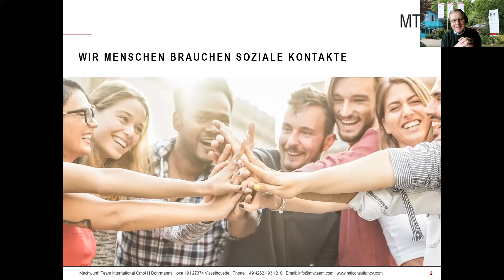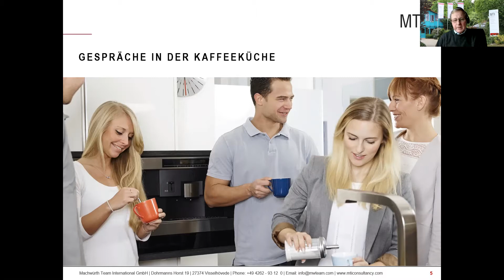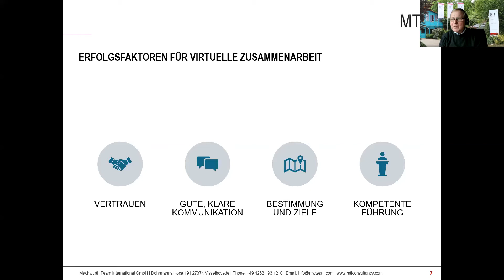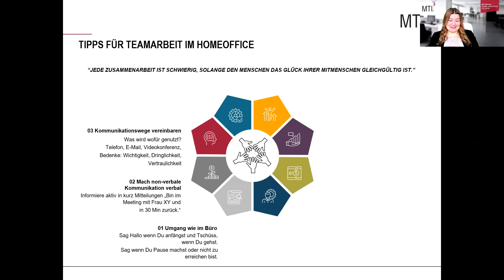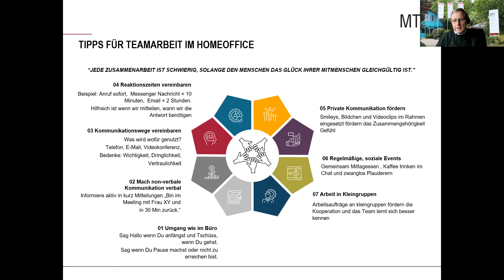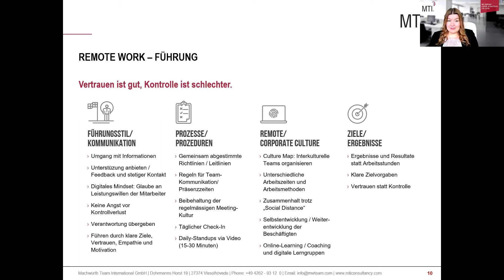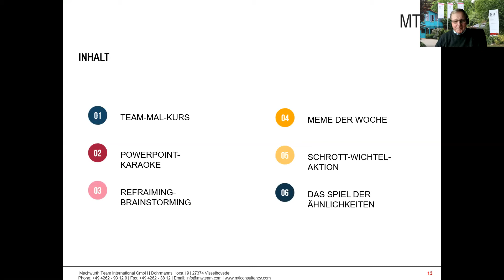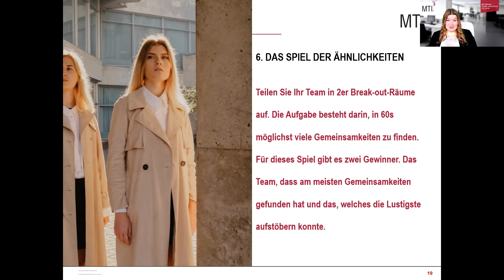MTI KnowHow Coffee - 8 Tipps für virtuelle Zusammenarbeit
In dieser Ausgabe des MTI KnowHow Coffee teilt Hans-Peter Machwürth neben seine 8 Erfolgstipps für virtuelle Zusammenarbeit auch hilfreiche Insights in die folgenden Faktoren:

01 Zusammenarbeit über räumliche Distanz
•Selbstorganisation und Eigenverantwortung
•Herausforderungen und Erfolgsfaktoren
•Orts- und zeitflexibles Arbeiten synchron und asynchron
•Besonderheiten der virtuellen Kommunikation

02 Virtuelle Kollaboration und Organisation
•Bedürfnisse eines virtuellen Teams
•Produktiver virtuell kollaborieren
•Effektiv und richtige Tools einsetzten
•Wissenstransfer organisieren und Kreativität steigern

03 Virtuelle Teamfähigkeit
•Aufbau von Vertrauen im Team als Grundlage für gute Zusammenarbeit
•Soziale Vernetzung
•Isolation erkennen und vermeiden
•Digitale & analoge Nähe wertschätzen und leben